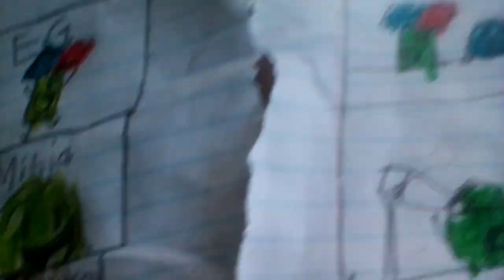The Infinity School - The Morning Show (9/14/2019)